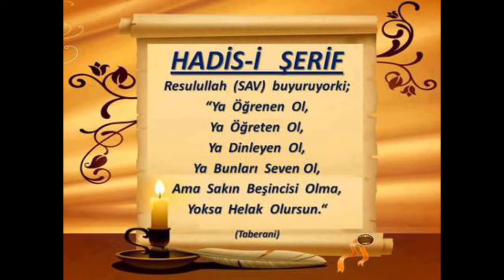الدرس الثامن من باب الإبتداء من كتاب السيوطي